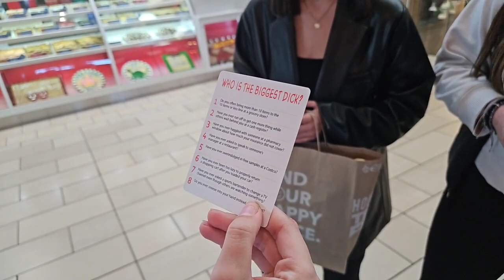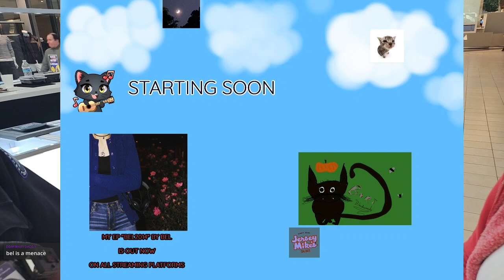2024/01/19 TWITCH VOD - IRL Today! Interviewing Strangers + Music Later Part 2 of 3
Friday Afternoon